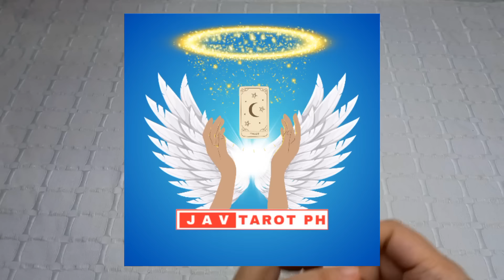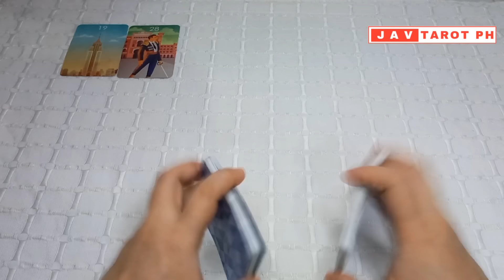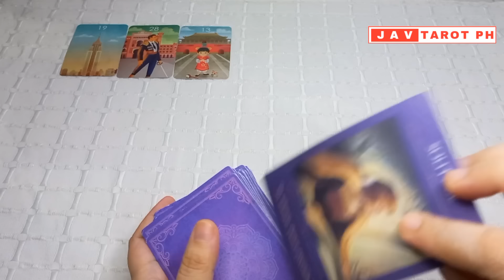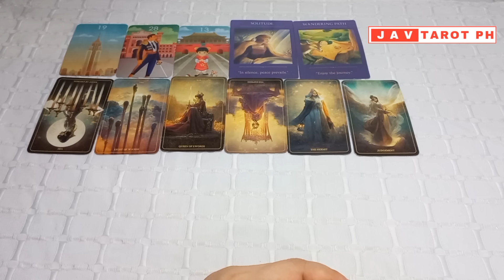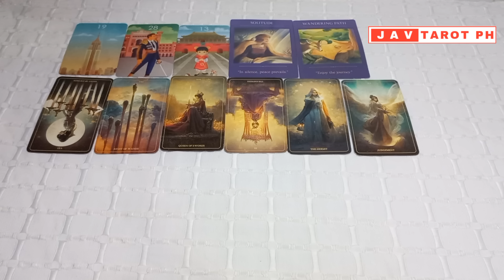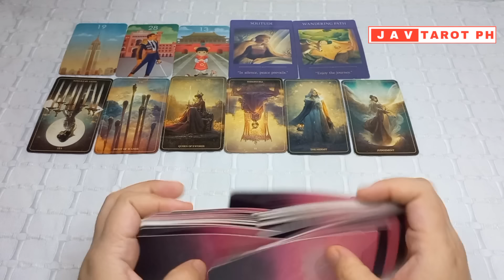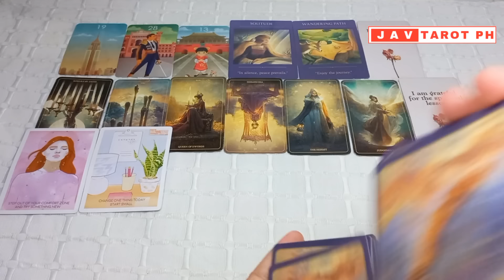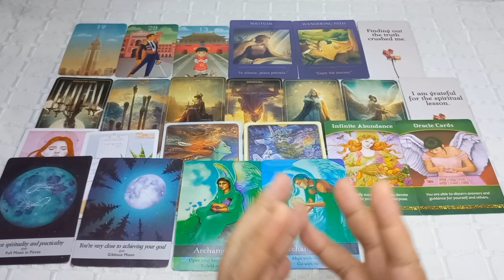February 19 to 25 Air Signs (Gemini, Libra, and Aquarius) WEEKLY GABAY Tarot and Oracle Reading